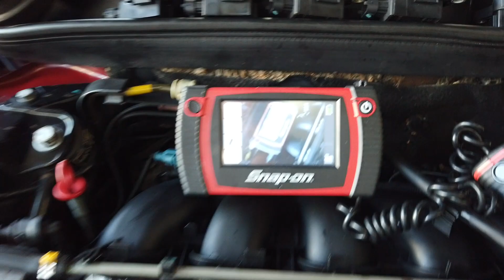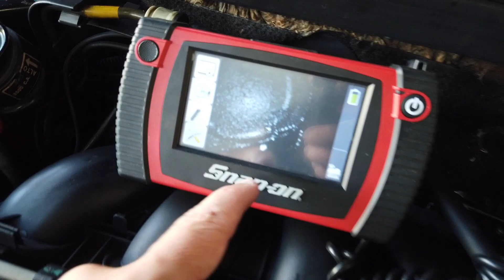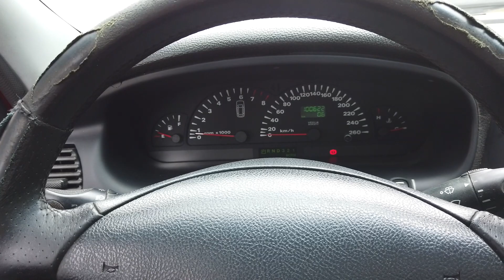Fumando demais! Será que valeu a pena?